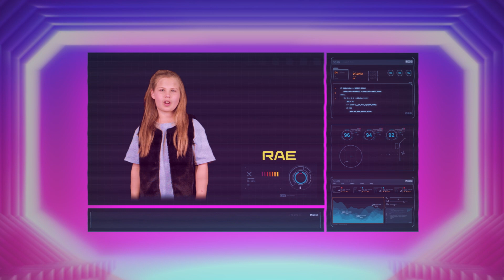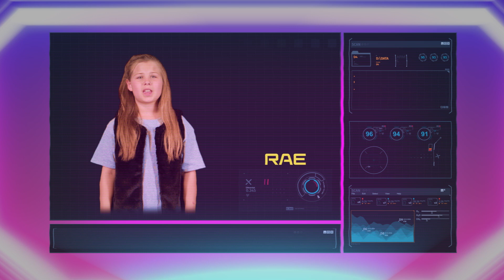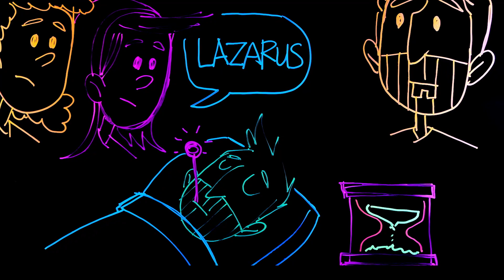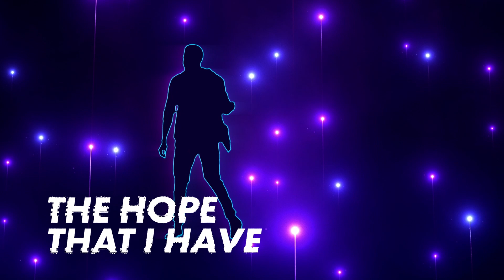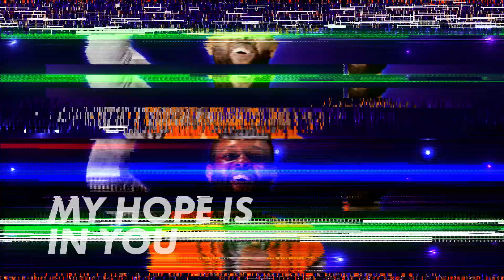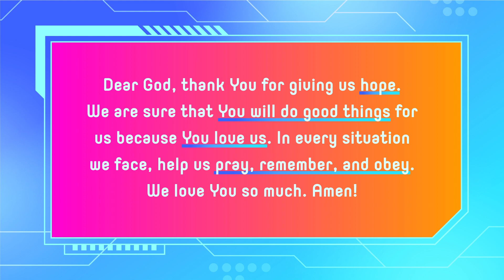Elementary - Flash Forward At Home - Week 8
Hey everyone!

Welcome back for the 8th and final week of our “Flash Forward At Home” series! I hope you all have enjoyed this series as much as I have! We have been learning that hope is being sure that God will do good things! We can become PROs when we (P)ray, (R)emember God’s promises, and (O)bey all that He says to do!

Today our Bible story is about Lazarus. After our video lesson, here are a couple of questions for our Elementary Schoolers:

•  Does God ever run out of hope to give to you and me?

•  What can we do to become PROs at having hope?

•  When we need hope, can we pray?

•  When we need hope, what can we remember?

•  Will obeying God give us hope that God will do good things?

When we talk to God, and remember His promises, He will listen and give us hope. Elementary Schoolers, practice our series memory verse a few times then see if you can quote it by memory only, without looking!

“Be happy (point to smile)
because of the hope that you have. (hands over heart)
Be patient when you have troubles. (tap pretend watch)
Pray all the time.” (make praying hands)
Romans 12:12 (make book with hands)

Here’s a prayer your family can share today:

God, please help us to never lose hope no matter what is going on around us. Thank You for promising to give us hope as we pray, remember, and obey You. We love You. In Jesus’ name we pray. Amen!

- Leah Stephens, Kids Director :)